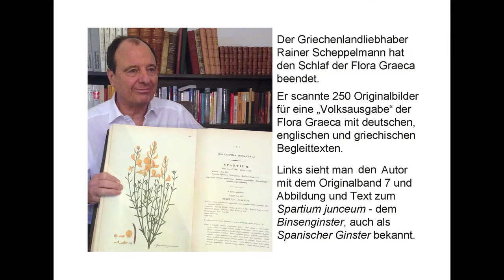Flora Graeca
Seit 180 Jahren fordert Griechenland von Großbritannien die
Rückgabe der Statuen, die der englische Gesandte Lord Elgin
1801 von der Akropolis entfernen ließ und an das Britische
Museum verkaufte. Einen anderen “Raub” haben die Griechen
gar nicht bemerkt: den Raub der Flora Graeca. Nun bringt ein
Deutscher dieses Meisterwerk der Botanik nach Griechenland
zurück und macht es auch dem restlichen Europa zugänglich.
Die Geschichte dazu: Im Jahre 1784 erhielt John Sibthorp den
Lehrstuhl für Botanik an der Universität Oxford. Von 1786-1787
bereiste er zusammen mit dem österreichischen Illustrator
Ferdinand Bauer das damalige Griechenland, zu dem auch die
westliche Türkei gezählt wurde. Er war auf der Suche nach
wissenschaftlichem Ruhm, und die griechische Flora war weit
gehend unerforscht.
Es war eine abenteuerliche und strapaziöse Reise. Sibthorp hatte
sich in Wien eine Kopie des botanischen Werkes von Dioscorides
(1. Jh. n.Chr.) besorgt und zeigte nun den Mönchen, Hirten und
Bauern die Bilder von Pflanzen, die er untersuchen und zeichnen
lassen wollte. Man führte ihn willig zu den oft weit entlegenen
Fundstellen. Sibthorp nahm über 1000 Pflanzenproben mit nach
Großbritannien – heute nennt man das Bio-Piraterie.
Bauer zeichnete die Pflanzen und versah die Zeichnung mit
Farbcodes. Mit ihrer Hilfe illustrierte er nach der Rückkehr nach
Oxford sechs Jahre lang die 966 gesammelten Pflanzen.
Das Ergebnis war die Flora Graeca, eines der bedeutendsten
Werke der Botanik voller unvergleichlich schöner Zeichnungen. Sie
erschien in zehn Bänden zwischen 1808 und 1840. Allerdings war
da ein Manko. Aufgrund des extrem hohen Preises von, auf heute
umgerechnet, 52.000€ entstanden nur 60 Exemplare. Sie
verschwanden in staatlichen und privaten Bibliotheken und waren
nur Experten zugänglich. Die Öffentlichkeit bekam dieses Wunderwerk
nie zu sehen, schon gar nicht die griechische.
200 Jahre nach der Erstveröffentlichung legt der Griechenlandliebhaber
Rainer Scheppelmann nun eine dreisprachige Volksausgabe
der Flora Graeca (deutsch, englisch und griechisch) vor. Der Begriff
Volksausgabe ist bewusst gewählt. So wurden im späten
19.Jh. und frühen 20.Jh. Bücher genannt, die die Ergebnisse der
Wissenschaft zusammenfassten und in einfacher Sprache und zu
einem erschwinglichen Preis anboten.
Die neu aufgelegte Flora Graeca enthält 250 der ursprünglich 966
Zeichnungen. Die Auswahl erfolgte unter dem Gesichtspunkt,
welche der Pflanzen heute noch in Griechenland verbreitet sind.
Im Vorspann wird die aufregende Geschichte der Entstehung des
Werkes zusammengefasst.
So kehrt nun die Flora Graeca nach Griechenland zurück, ohne
dass ihre Restitution gefordert wurde. Durch die Dreisprachigkeit
ist dieses Buch eine gesamteuropäische Angelegenheit, und
nebenbei ist es ein Beitrag zur deutsch-griechischen Freundschaft